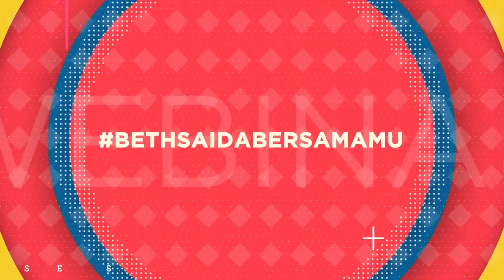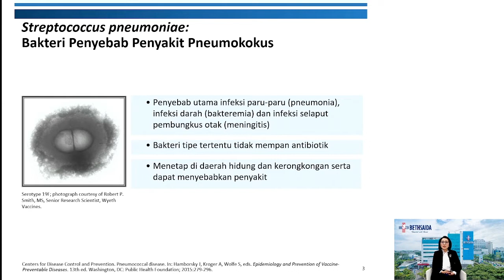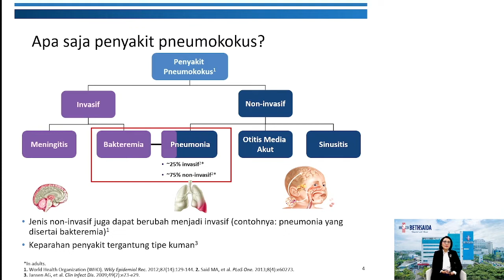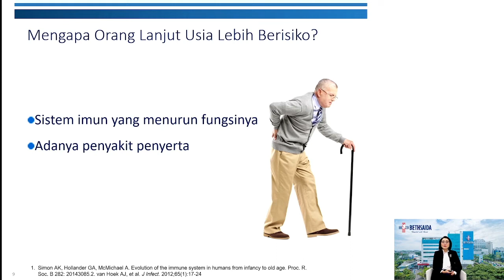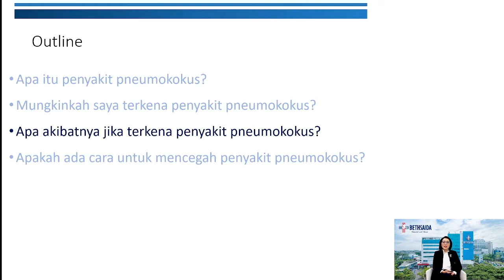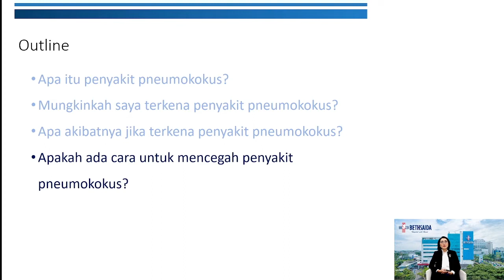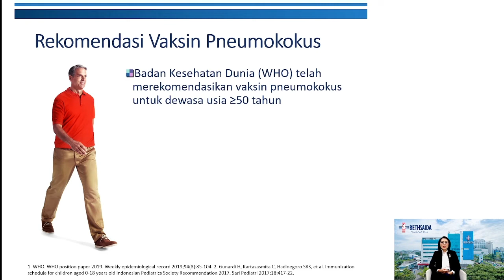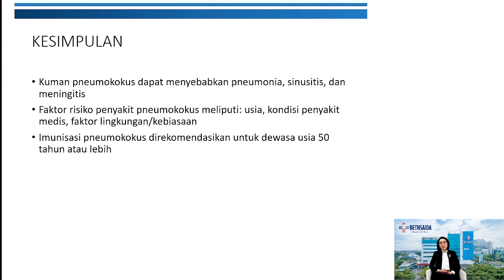APAKAH ORANG DEWASA MEMERLUKAN PERLINDUNGAN TERHADAP PENYAKIT PNEUMOKOKUS?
Narasumber : Dr. Yunita Maslim, Sp.PD - Internist

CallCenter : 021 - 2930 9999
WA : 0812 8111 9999